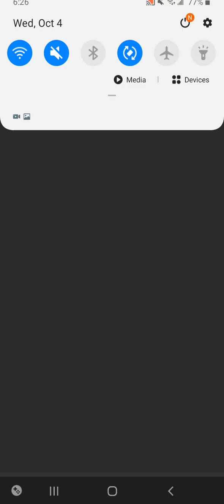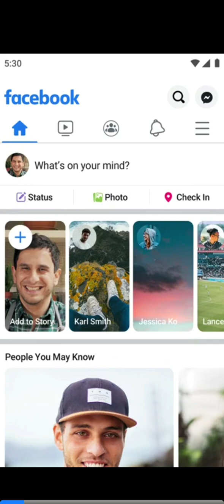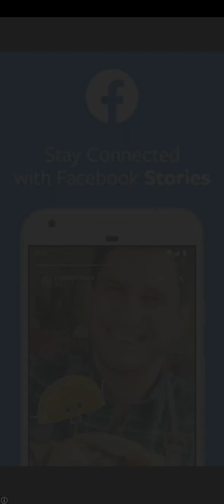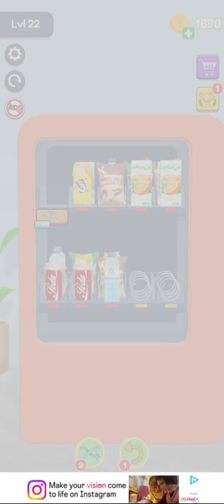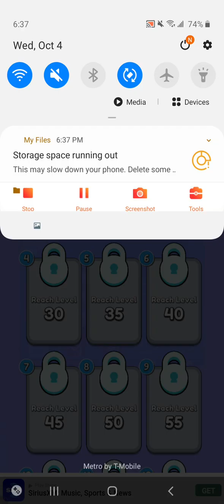Fun to organize 🥫 | Vending Sort - Levels 18 to 22 {mute}